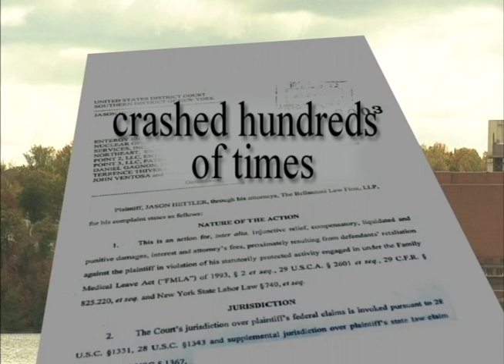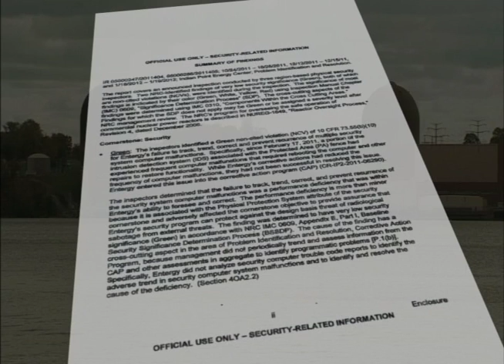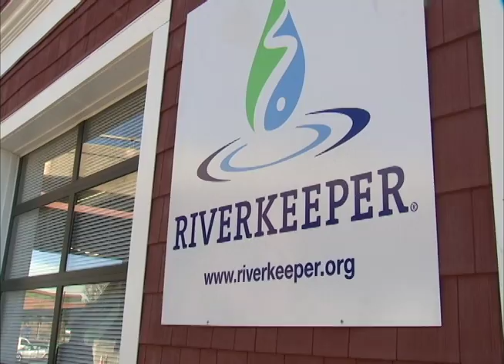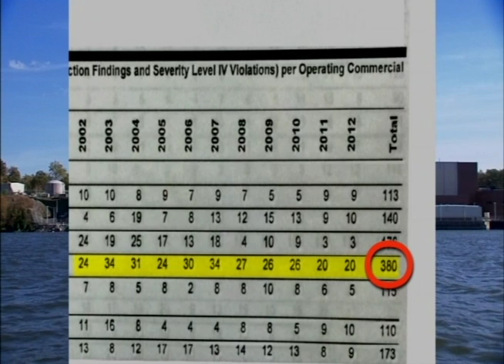Major Security Problems @ Indian Point Nuclear Plant Investigation- Fox Five New York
Our exclusive investigation exposes major security problems at Indian Point Nuclear Plant and show just how easy it is to possibly breach security. The nuclear plant is within 50 miles of 25 million people and poses a major risk if attacked. A Federal investigation was launched because of my story and security was beefed up after our story aired.